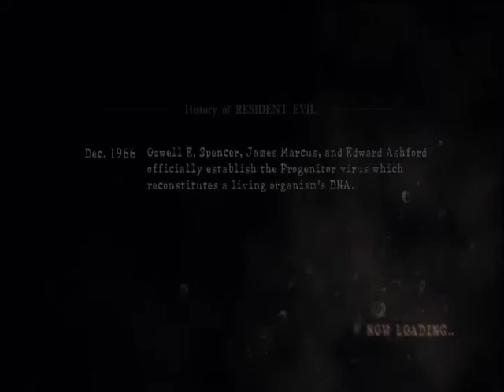Resident Evil 5 Lost In Nightmares Play through Part 1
OK, so I started the Lost In Nightmares run through and by god it's quite scary! And not that easy for a short game add on! I hope you enjoy :)